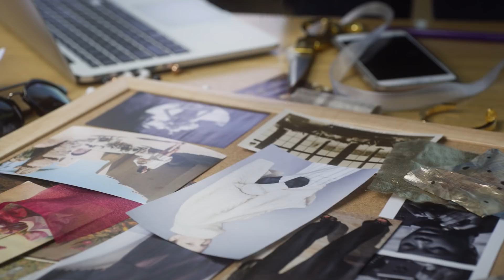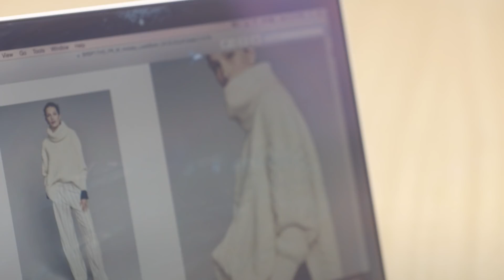Jamie Chung Reveals Why Individuality Is Key to a Successful Marriage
We've partnered with Banana Republic to share how an influential power couple is fueled by their individual passions.

They say opposites attract, and actress-turned-fashion blogger Jamie Chung couldn't agree more. Ever since she married Bryan Greenberg (a musician and fellow actor) in 2015, their successful marriage has strengthened through patience and respect for each other's unique dreams and talents. While Bryan has a fine-tuned ear for music, Jamie has an eye for fashion and seamlessly pairing pieces. These passions have not only fostered mutual admiration and appreciation, but an inherent understanding of the alone time and busy schedules required to make it all work. The holiday season is their one time to truly come together. Watch the video above for a peek into this creative duo's world, plus how they celebrate the festive season in style.